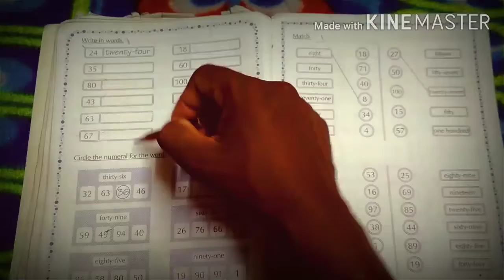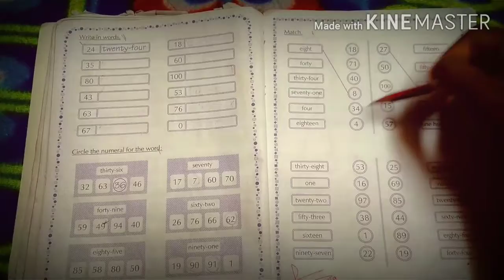OMGV || Class 1|| mathematics, write in words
Topic--write in words